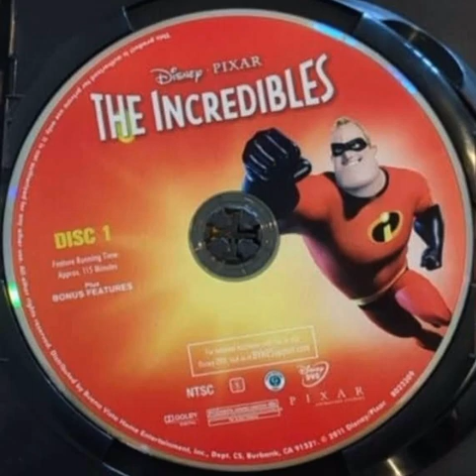The Incredibles (2004) Movie Review